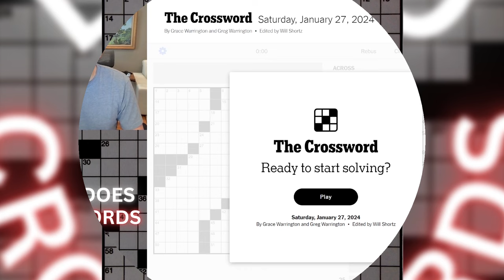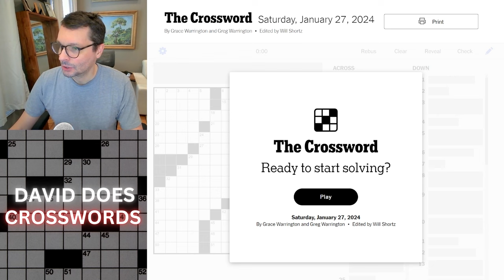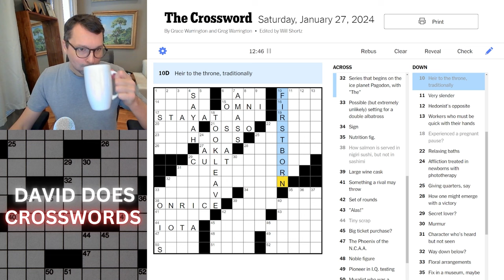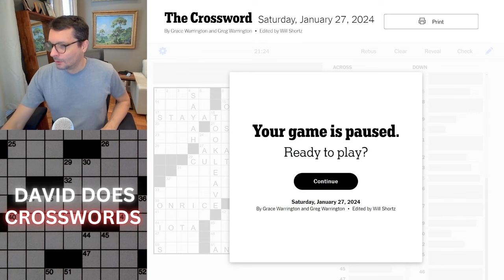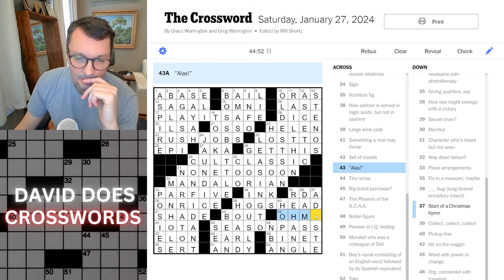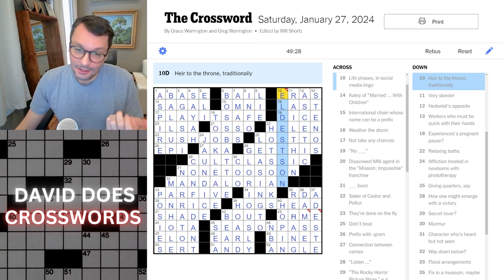Saturday New York Times Crossword puzzle.